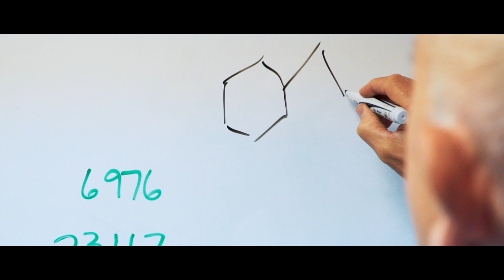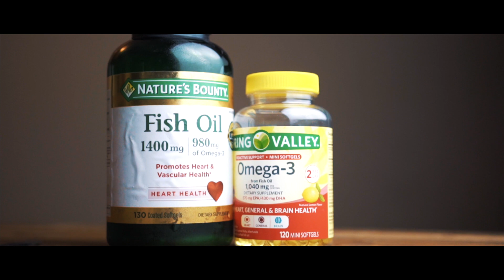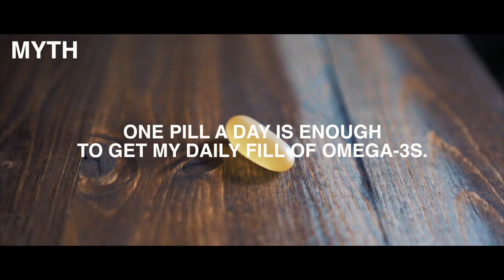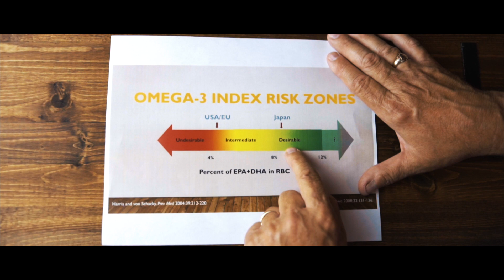13 Omega-3 Myths - BUSTED by Omega-3 Expert Dr. Bill Harris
In this video, OmegaQuant's Dr. Bill Harris busts some of the most popular omega-3 myths like "most omega-3 research doesn't show a benefit" and "omega-3s lower cholesterol" and "you don't need fish to get your omega-3s; just eat avocados" -- WRONG! Dr. Harris sets the record straight.a